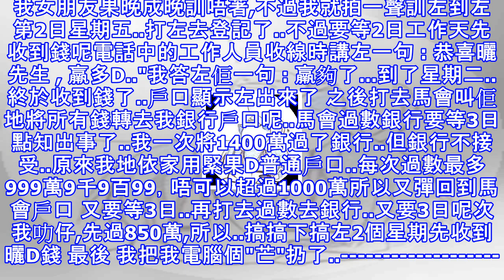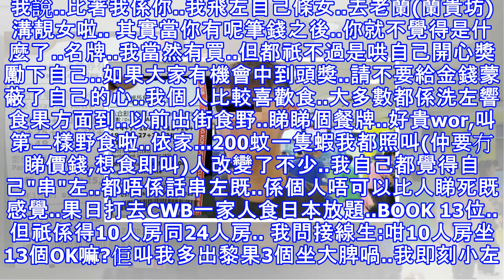一名21歲香港男仔 中左過一千萬六合彩之後生活變成咁...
中獎心情 & 領取獎金過程當初是在當日買的 即是我中左果日..買左4注 其實呢4注都買左成年幾了.. 我是上網投注的..就是下午1點左右吧..投注完就照平常咁打機..打打下..個電腦"芒"壞左開唔到之後我同女朋友講左句...:如果今日中左六合彩 我即刻打爆個"芒"到左夜晚..出去食飯..錯過左電視攪珠..所以就打電話去"對"  我聽左之後..最先係有D驚..因為我買呢張"飛"買左成年..唔知今日有冇買..仲有一個因素..以為自己打左去自己投注戶口Check番投注記錄..我對左5次..!! 打 1835288 對左5次.. 打1818(Check番投注記錄)又5次..第3次我好大力咁拍張電腦台,...